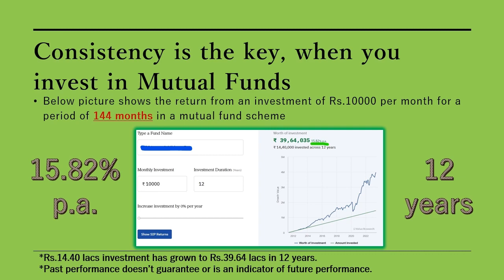What returns can Mutual Funds can give you?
This short video gives you an indication of the potential of investment in mutual funds, when you invest consistently and patiently.